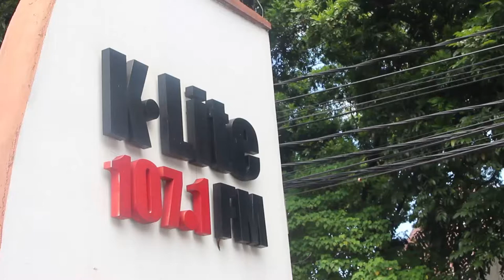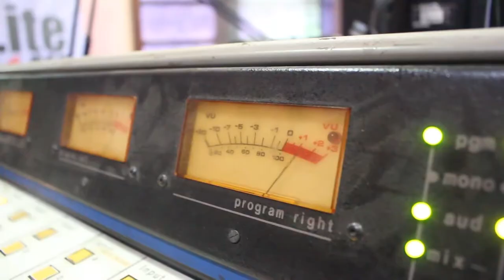Promo Belbiz on K-lite Rdio 107,1 FM with STRBIZ